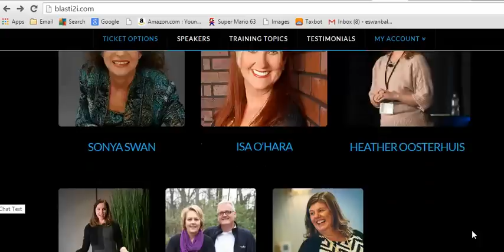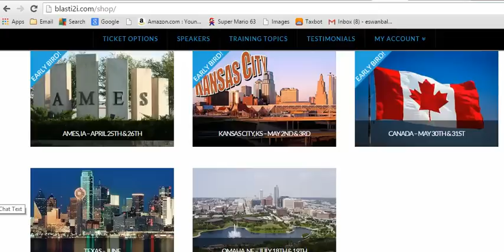The Warrior Prepares for Battle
This video is not intended to make any income claims.  Income with any business is based soley on the activity, skill and effort of the individual member.  Please see the below for actual income levels for each rank.

Video produced by an Independent Member of Young Living

There are no guarantees of income when joining any company like Young Living.  We have no idea how hard you will want to work and if you don't work,  you do not earn anything.